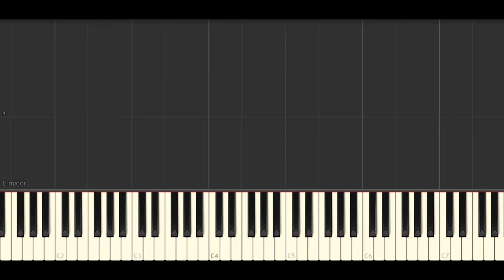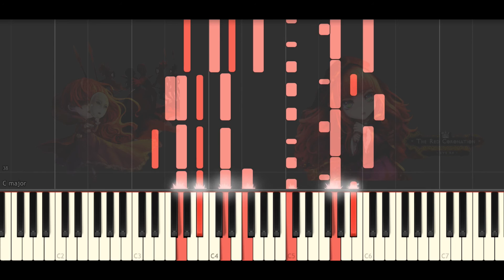[Deemo][Cytus]The red coronation piano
Chapter K 擷取系列
曲名:The red coronation
作曲:Eye RH
(重製版本)